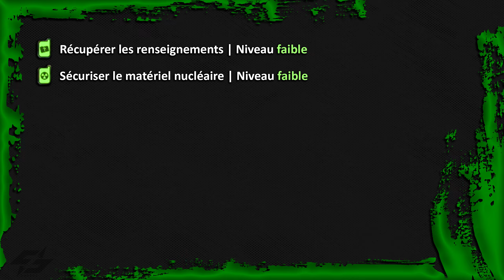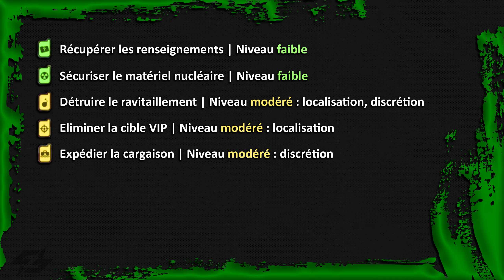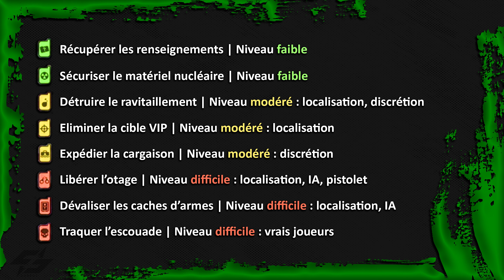Bien choisir ses CONTRATS pour avoir les 10 ATOUTS en SOLO sur DMZ…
Le mode DMZ de Warzone 2 est particulier de par ses mécaniques de gameplay ainsi que par son style radicalement différent de ce que propose l’expérience Battle Royale bien connue depuis l’époque de Verdansk. Dans ce guide (tutoriel) on va voir comment obtenir ses 10 atouts de façon plus régulière en solo, en parlant notamment des meilleurs contrats à choisir pour réussir son extraction dans la foulée.